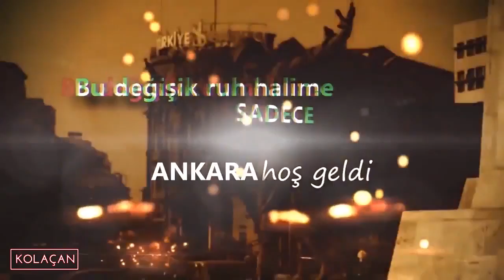Behzat Ç dizisi Botanik Kafes | Seviyorum Merkez | Ankara'yı Geziyorum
Ankara'yı geziyorum serimizin bu seferki durağı, Behzat Ç dizisinin meşhur ve sevilen sahnelerinin çekildiği Kafes isimli yapı.
 Bu seriye başladığımız günden beri en çok istenilen yerlerden biri olan Kafes'i sonunda gezme fırsatı buldum ve sizler için bir video hazırladım. Erdal Beşikçioğlu'nun Behzat karakteriyle başrol oynadığı ve Emrah Serbes'in Behzat Ç Bir Ankara Polisiyesi isimli romanından uyarlanan dizi çok sevilmişti. Dizi de ki Harun karakterinin de sık sık geldiği ve bir çok sahnenin burada çekildiği Kafes de izleyiciler tarafından çok merak edilen ve ziyaret edilen bir yapı oldu. Aslında Kafes, Atakule'nin hemen altında ki Botanik parkın içinde eskiden sera olarak kullanılan bir demir yapı. Uzun zamandır kullanılmayan Kafes, hala parkın içinde atıl bir vaziyette duruyor.

Merhaba ben Kolaçan 16 yıllık moto kuryelik ve 560 bini aşkın kilometre tecrübemle videolar çekiyorum. Çoğunlukla motosiklet videoları çeksem de,  bu kanal da hayata dair farklı videolarda görebilirsiniz.